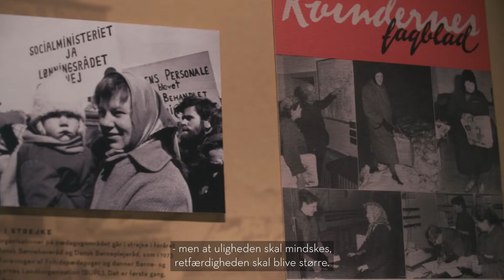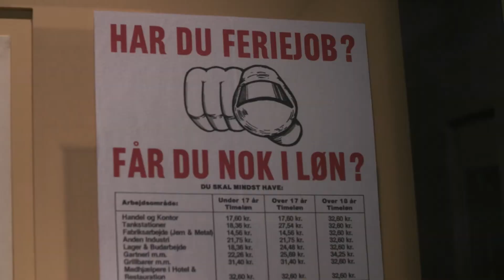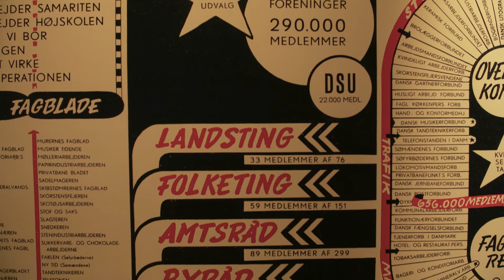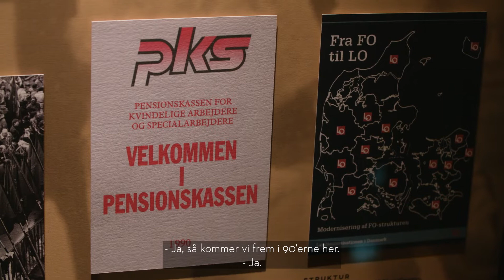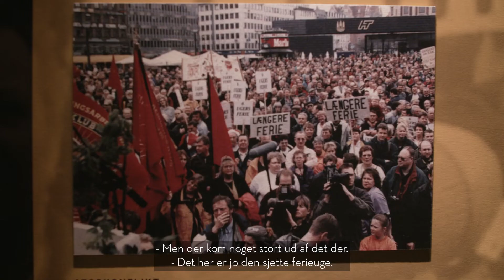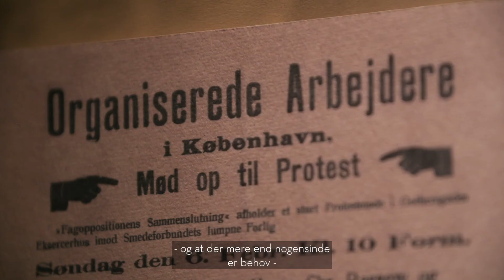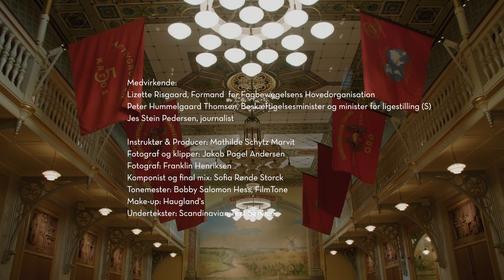Arbejderbevægelsen 150 år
Film fra udstillingen "Bevægelsen 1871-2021" i Arbejdermuseets festsal.